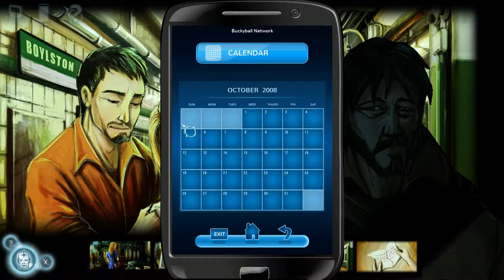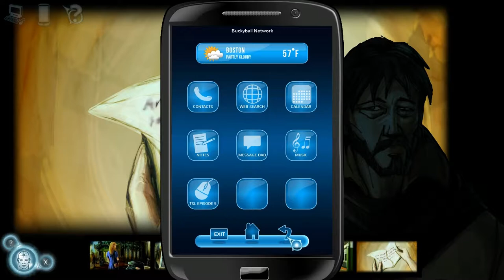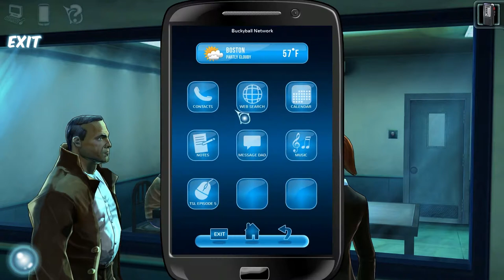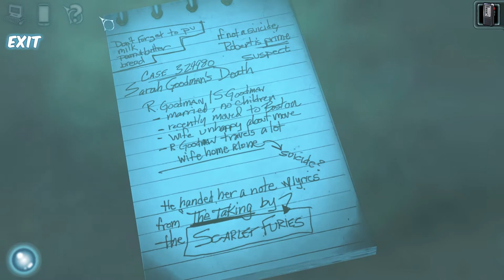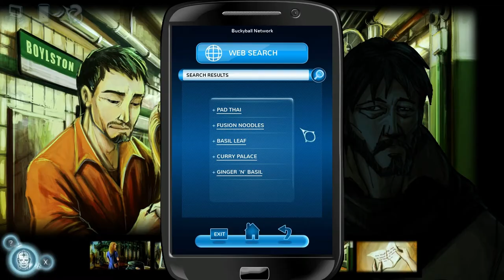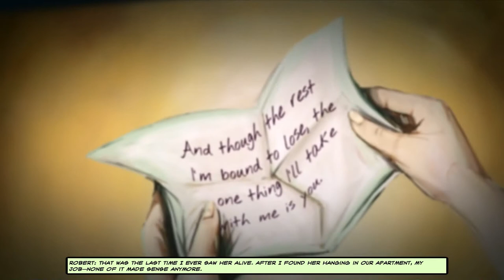Cognition Episode 1: The Hangman (Part 5)